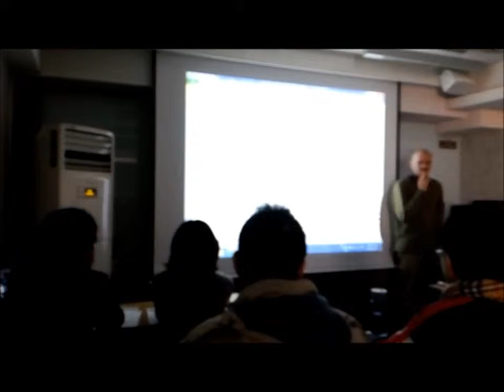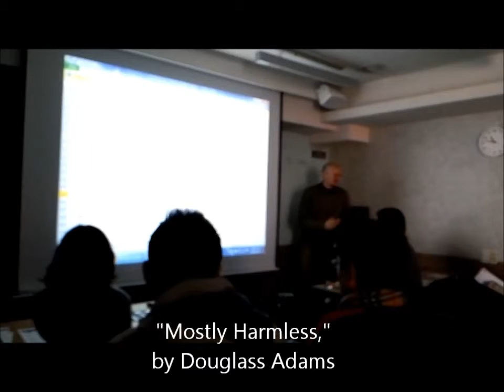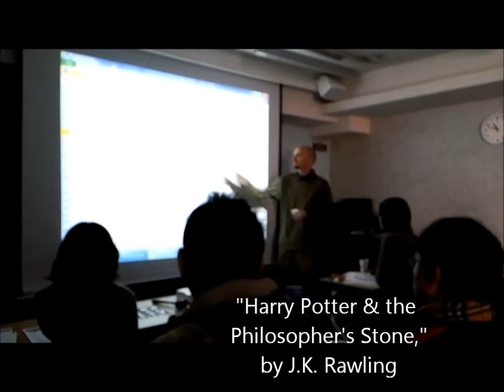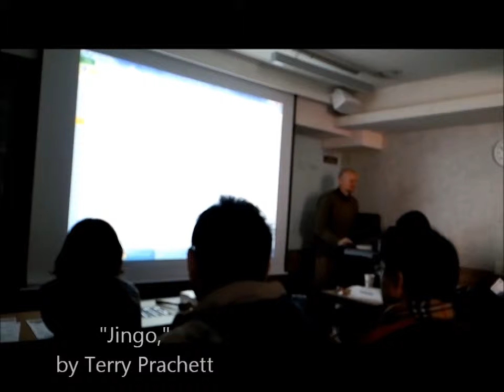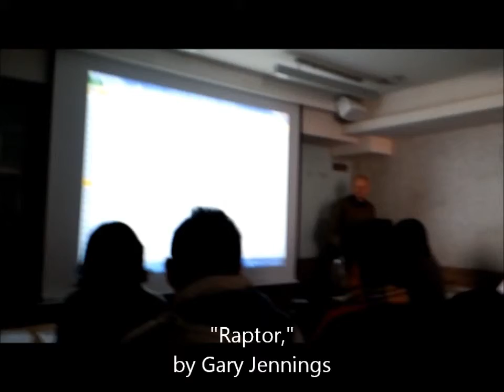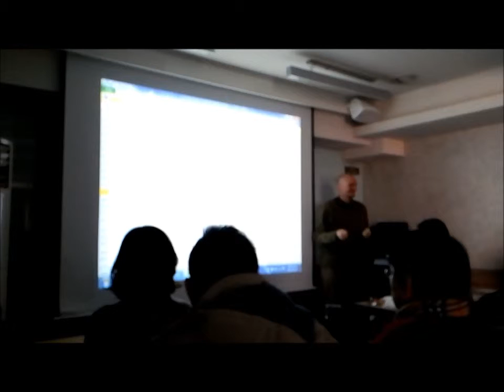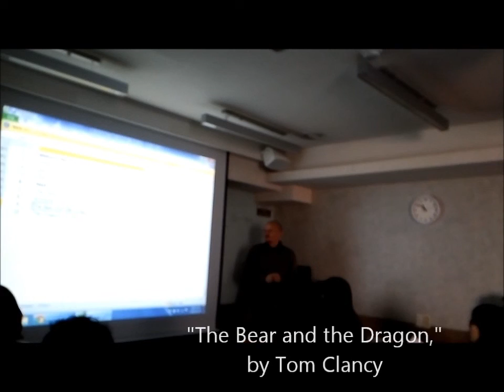Toastmasters Speech XVI: Many Books Review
In the Winter of 2015, I gave a Book and/or Movie Review (focusing more on the former, than on the latter).  I walked into this not knowing which book(s) I shall discuss.

What I did is upload a List of Novels I Have Read and then the audience would cite random numbers from the list.  I in turn, would briefly discuss the books in question.